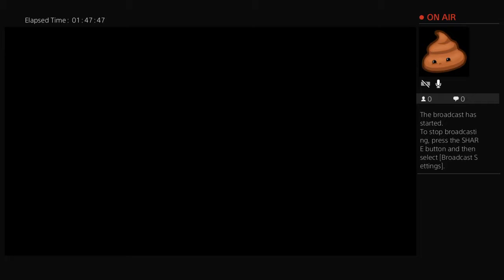Destiny 2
Launch of Destiny 2, spoilers ahead